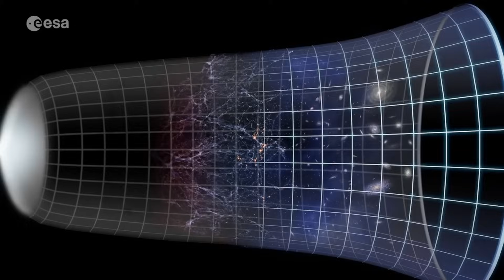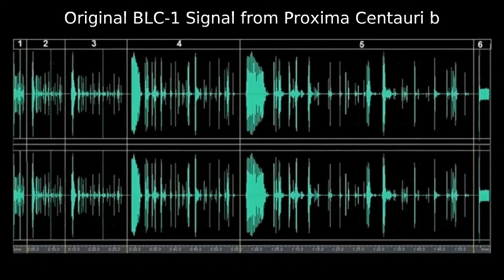Terrifying Signal from Proxima B CONFIRMED – Michio Kaku Warns the World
A confirmed signal from Proxima B—our closest exoplanet—has stunned the scientific world. But this isn’t just static or background noise. This is structured, repeating, and intelligent.

Dr. Michio Kaku, one of the world's leading theoretical physicists, has broken his silence, saying:

“This signal is not natural. It could be a beacon. And it could be a warning.”

NASA has entered crisis mode, and whispers of first contact are growing louder.

Is this the beginning of something bigger?
Or a sign that something… is watching us?

Credits:
NASA